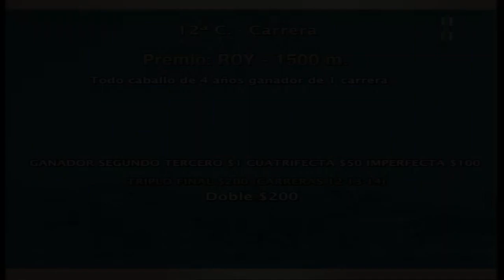Carr.12º Premio: ROY 21-11-2023